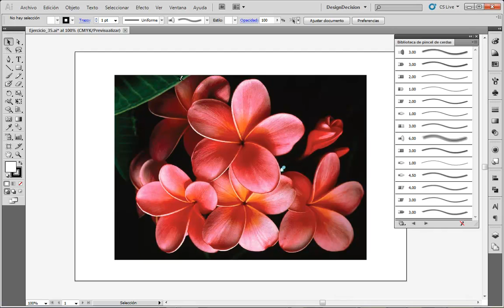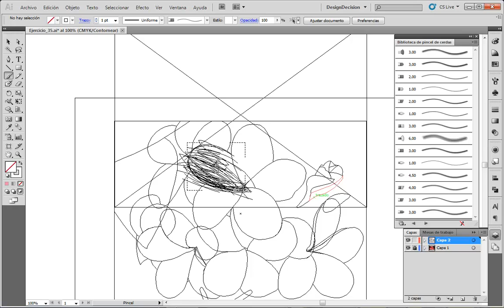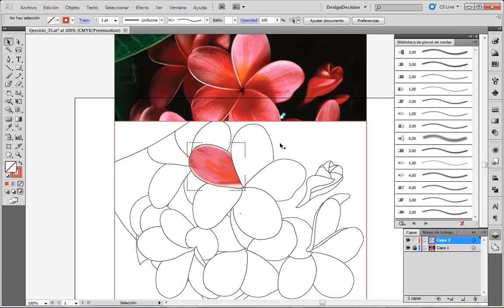Pincel de Cerdas - Adobe Illustrator CS5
El Pincel de Cerdas ha sido añadido por primera vez en la versión de Adobe Illustrator CS5. Su uso nos acerca un poco más al mundo de la pintura tradicional, pero manteniéndonos en un ámbito vectorial.

Con esta herramienta podemos conseguir efectos preciosos de color y sombreados, que imitan a la perfección efectos de acuarela y muchos otros tipos de pintura tradicional. Pero esta herramienta trae una ligera desventaja... Su uso genera una grandísima cantidad de anclas, haciendo que el tamaño de archivo de nuestra ilustración sea mucho más grande que las ilustraciones realizadas por medio de otras herramientas.

Ahora también puedes ver este vídeo y leer descripciones más detalladas desde nuestro Blog!

Este vídeo corresponde a la primera parte del curso de Adobe Illustrator, Photoshop e InDesign que impartí en la Universidad Politécnica de Valencia entre los años 2010 y 2013 para el Curso de Presentación de Proyectos y Catálogos Online.

Ahora puedes disfrutar del curso completo de manera totalmente gratuita! Espero que te sea de gran utilidad!

CONECTA CONMIGO!